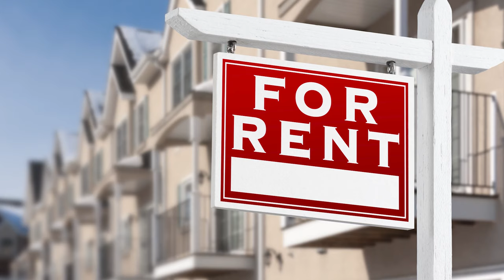What the Bank of Canada needs to cut rates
Royce Mendes, managing director and head of macro strategy at Desjardins, talks with Financial Post's Larysa Harapyn about how interest rate cuts are on the horizon despite the current hold.